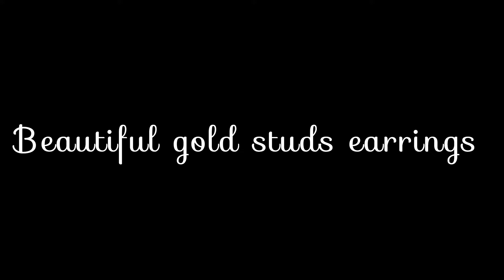latest small gold studs earrings designs with weight ll earrings designs collection ll earrings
lakshmi jewellers
Anand Nagar colony backside
 khairthabad
Hyderabad